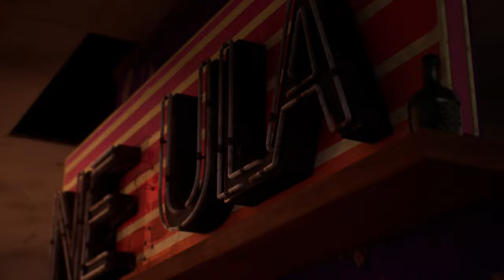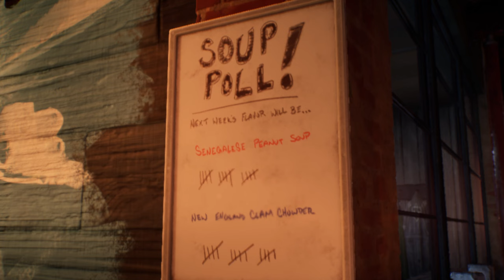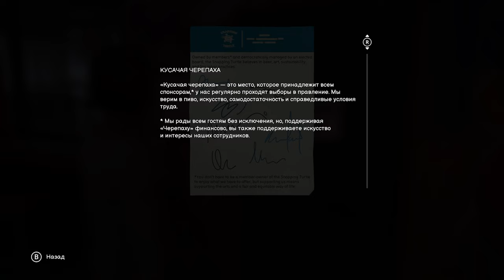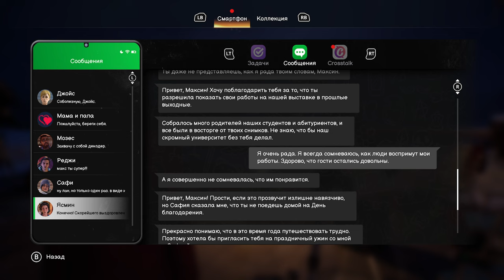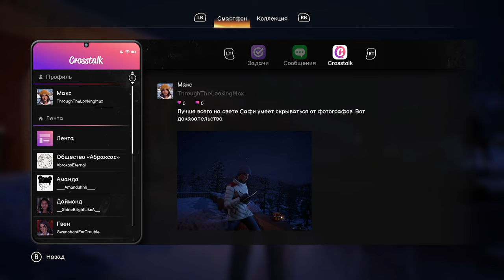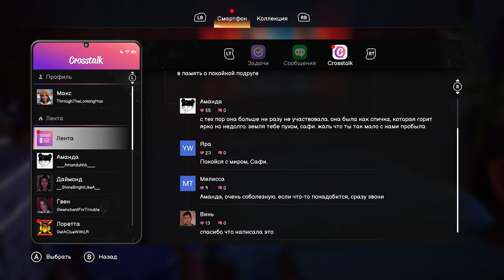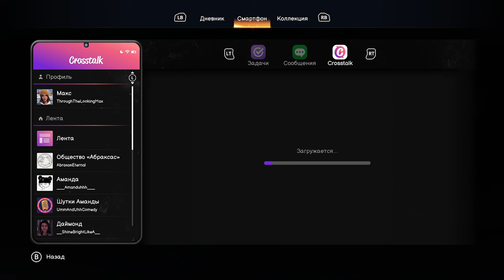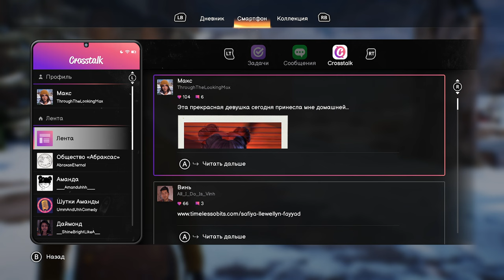➤ Life is Strange:Double Exposure ◉ Глава 1 НАТЮРМОРТ [part 1]